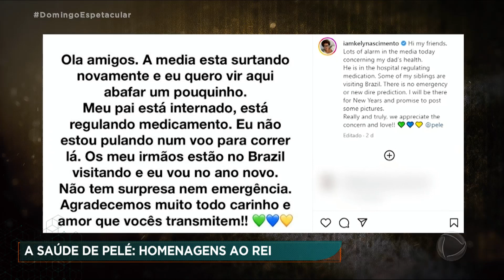Internado em São Paulo, Pelé recebe homenagens de admiradores do Brasil e do mundo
Na porta do hospital onde Pelé recebe tratamento,  fãs e amigos de longa data torcem pela recuperação do rei do futebol. Imagens do atleta foram projetadas em prédios e torres do Catar, onde acontece a Copa do Mundo. E drones iluminados desenharam a camisa 10 do jogador, com a mensagem: "fique bem logo". Pelé foi internado na terça-feira (29) para uma reavaliação da quimioterapia. O ex-jogador está com infecção respiratória e,  segundo a equipe médica, o estado de saúde dele é estável. Pelé segue em tratamento e teria apresentado boa resposta à medicação. Ele foi diagnosticado com um tumor de cólon em setembro do ano passado.